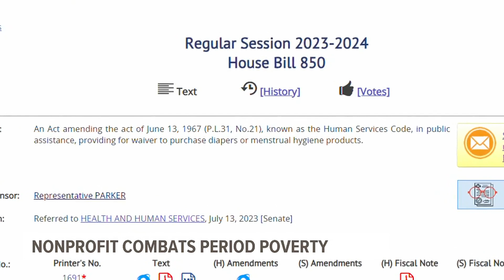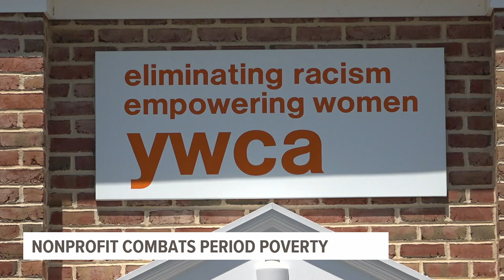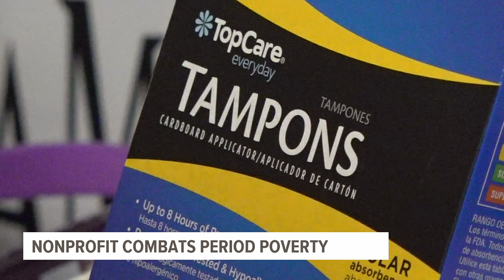Nonprofits step up as lawmakers push for free menstrual products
May is National Menstrual Health Awareness Month. Lawmakers, advocates, and nonprofits are pushing to find more ways to provide free period products to women who need them.

Representative Carol Hill-Evans State House Speaker Joanna McClinton and several representatives gathered in the Capitol Rotunda to call on the passage of two bills. Officials at YWCA Carlisle & Cumberland County say that those two bills are strongly needed.

House Bill 851 would provide menstrual hygiene products accessibility through a grant program in public schools. It was passed in the House and is soon headed to the governor's desk to be signed. However, House Bill 850 was passed through the House and referred to a Senate committee last summer.